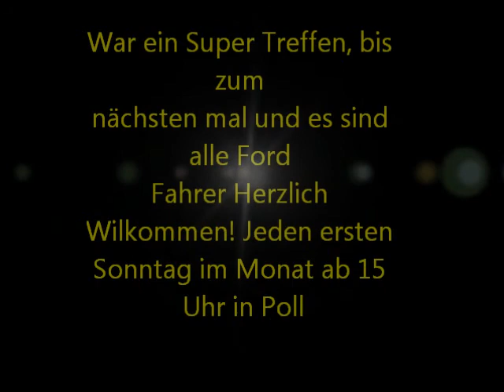Ford in Poll 05.02.2012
War wieder ein tolles Treffen in Köln Poll. Alle Ford Fahrer sind Herzlich Wilkommen, jeden ersten Sonntag im Monat auf dem McDonalds/ Praktiker Parkplatz in Köln Poll!